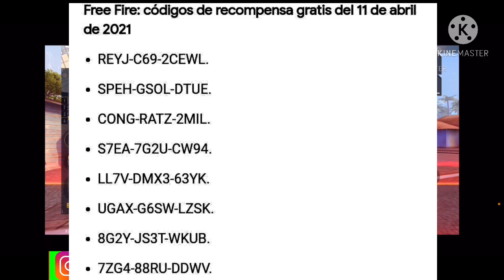🎁 10AQUI.? NUEVO CÓDIGOS DE FREE FIRE 2021 😱 CÓDIGOS PARA FREE FIRE HOY 💎NUEVOS CÓDIGOS FREE FIRE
🎁-FORMULARIO.👇🏿 Atención Solo Para 50 Ganadores Estaré Enviando El Código 1💎💎💎Para Los Que Cumplan Con Estos Simples Pasos ¡Necesito Que Estén Bien Activos Aquí Abajo,👇🏿 Dejo Todas Las Intrusiones Para Poder Participar!🎁🥇🥈🥉
1- Darle Like👍
2- Escribe Listo” Muchas Veces ( El Que Más Comente Ganara😱)
3- Compartir: En Facebook,    Instagram   Y whatsApp
El lobo negro Free Fire
YouTube 👇🏿Mi 2do Canal:
(Verificó Que Cumplan Todos Los Pasó)’